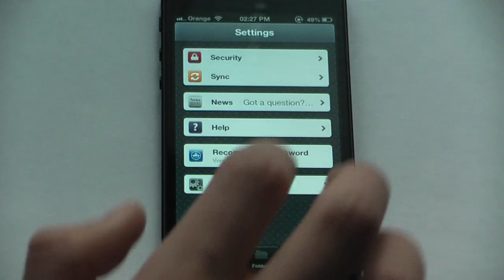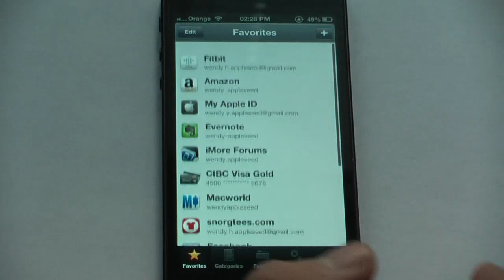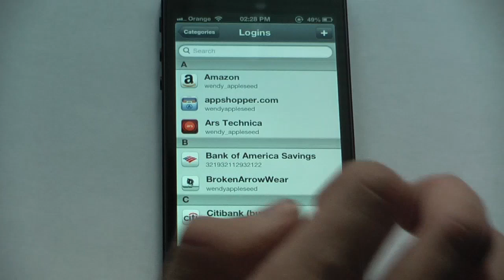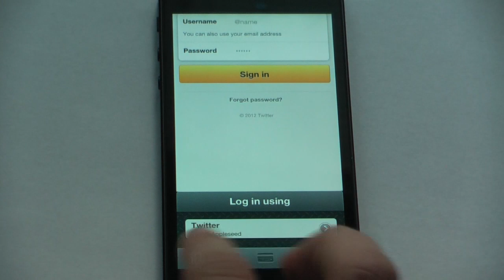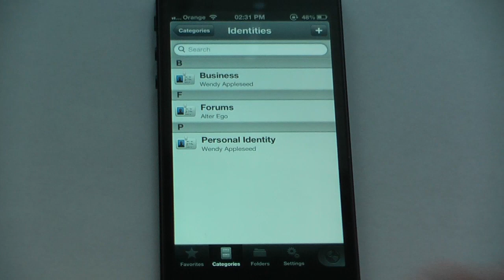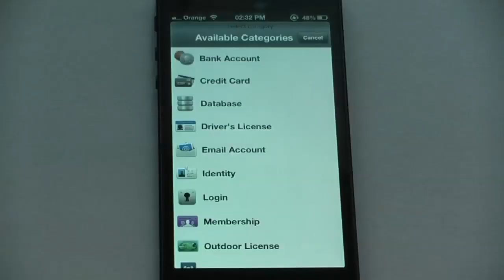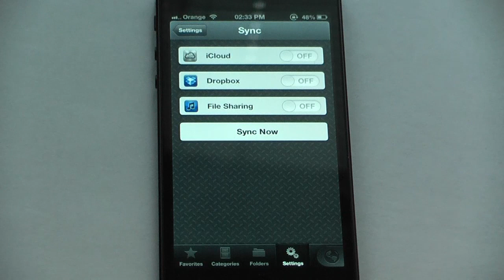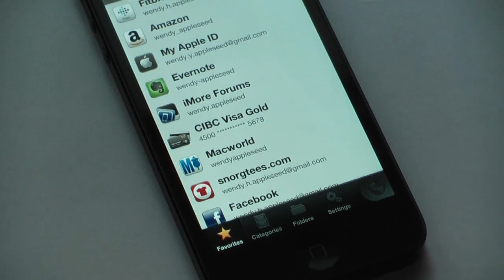1Password od AgileBits - Recenzja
Ciekawy program pozwalający na zapisywanie oraz generowanie nowych haseł.

Nazwa: 1Password
Kategoria: Aplikacja
Cena: $7,99